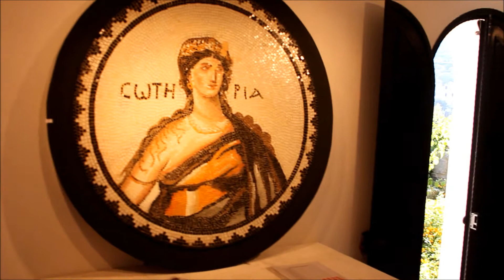Süha Semerci /Bodrum - Dibeklihan Sergisi 2012